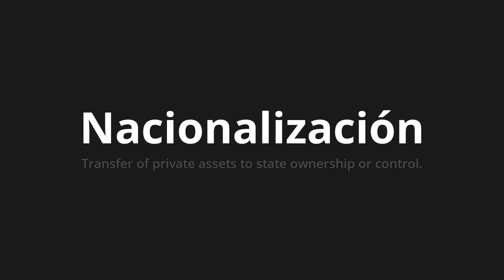How to pronounce Nacionalización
Master the Pronunciation of 'Nacionalización which means nationalization' - which means : Transfer of Private Assets to State Ownership or Control. 📝 with @PronunciationSpanish 🎓🗣️ - [Your Guide to Spanish]

Learn to pronounce 'Nacionalización' perfectly in Spanish with our easy and engaging tutorial by @PronunciationSpanish! 📖📽️ In this comprehensive video, we provide you with native speaker examples 🗣️👂 and phonetic breakdowns 🎵 to ensure you get the pronunciation just right.

How to say Nationalization in Spanish